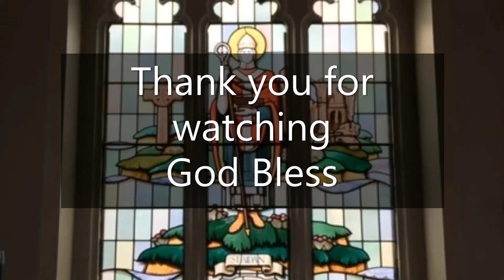St Aidan's Church, Daily Reflection & Prayers with Revd Canon Cath Brooks for Friday 4th November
Today's readings,
Revelation 3:14-22.
Daniel 3:19-30.